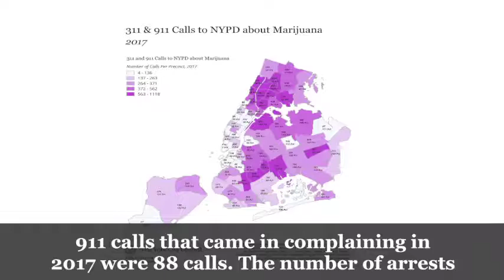Ending Racial Disparities in NYC Marijuana Arrests